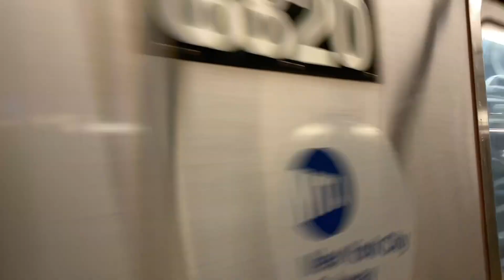(A) (C) (G) Train Action w/ Not in Service R160 at Hoyt-Schermerhorn￼ street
Welcome back to another video ladies and gentlemen todays video we have some (A) (C) (G) Train Action with a Not in service R160 at Hoyt-Schermerhorn Street￼￼